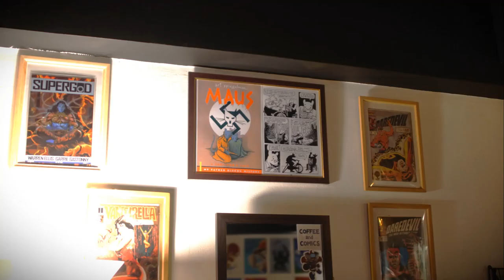TRAILER 1 COFFEE AND COMICS the Podcast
This is a show made especially for peeps into comic books, and the stuff that goes along with it, like toys, merchandise, etc. About the creators involved, the whys and hows of a certain title or character, a personal venture that I hope would hit like-minded fans. By artists for artists.